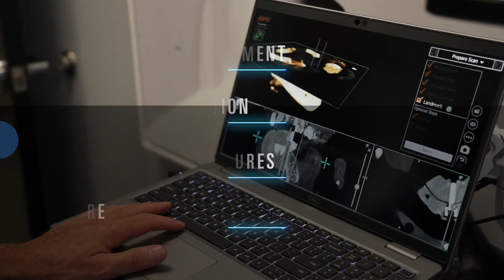St. Luke's OMS New Implant Center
St. Luke's OMS has been the leading provider in oral surgery in Lehigh Valley since the early 2000's. Check out how their new Implant Center will provide exceptional care to every patient that walks through their doors.